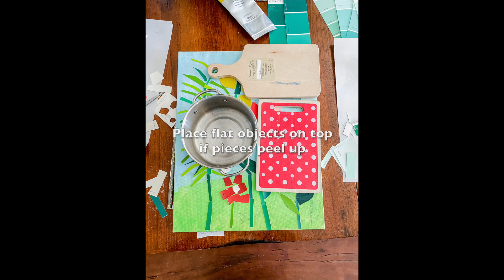Paper Mosaics - from Benjamin Moore paint samples!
I had some leftover Benjamin Moore paint samples after having helped my mother-in-law on a house project.  Lynly and I have been doing a lot of art projects during the COVID-19 quarantine and figured this was a good way to not waste these beautiful colors.  We hope you and your family can get some ideas from our channel.  Happy creating!!

Mara